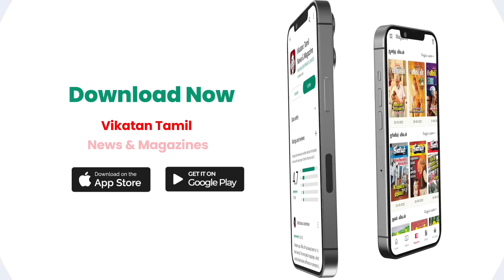Viduthalai -க்கு உயிரையே கொடுத்திருக்கார் Soori! | Vetrimaaran | Chetan | Tamizh | Chandran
Join us as Tamizh, Chetan, Munnar Ramesh, and Chandran share their experience working on this powerful film. They'll discuss everything from their challenges while making the movie to their favourite moments on set. Our interviewers will dive deep into their characters and the impact they had on the film, giving you an inside look at the making of Viduthalai.

CREDITS
Reporter- My.Bharathiraja
Host - Sudharshan
Camera - Suresh Kumar .R & Vignesh